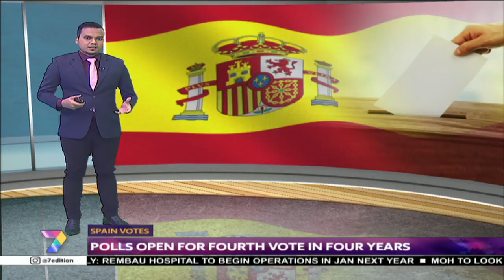Spain Votes | Polls Open For Fourth Vote In Four Years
Spaniards began heading to the polls on Sunday morning for its second parliamentary election in just over six months.

This is also the 4th vote in four years that is likely to deliver an even more fragmented parliament, with no clear winner and a sizeable showing by the far-right.